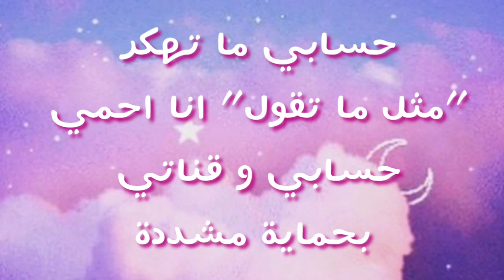1 sister 3 brothers||خلف الكواليس||Lazyy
تحذير:ذا الفيديو مرة سامج🙂هذا يمكن اكثر الفيديوهات الي احسها سيئة بس نزلته لأنه ممكن يعجبكوا انتوا..بس ما اتوقع😂